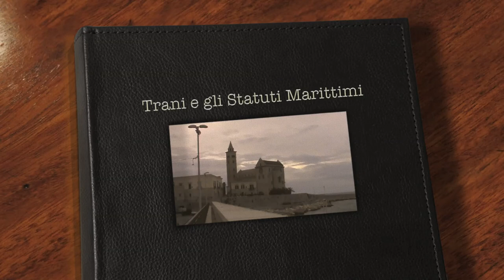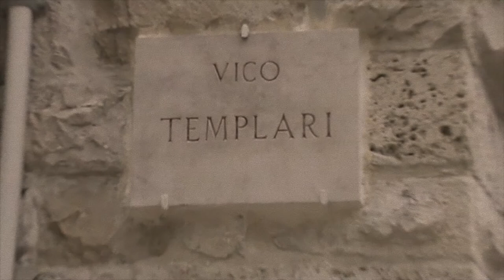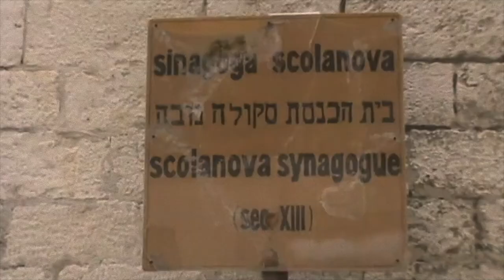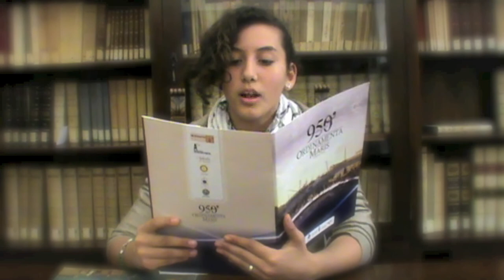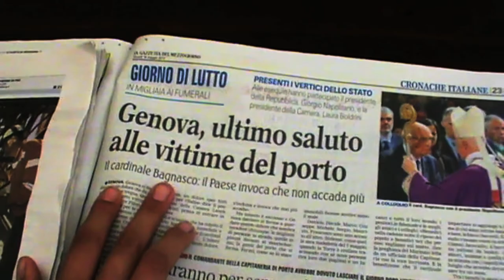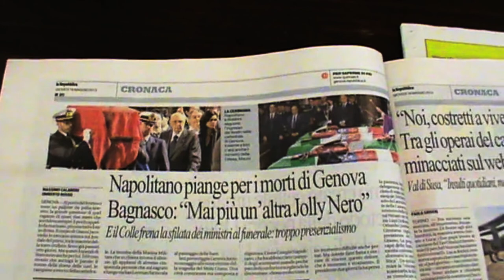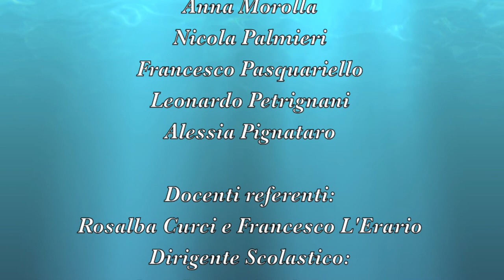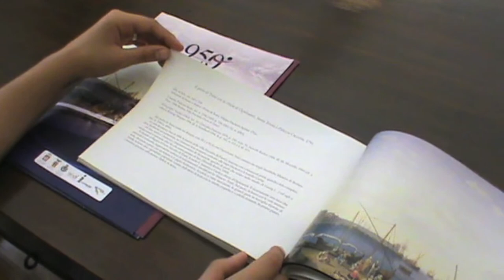Trani e gli Statuti Marittimi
Video realizzato nel corso dell'a.s. 2012/2013
2° premio " Città di Trani " per il concorso " 950° Ordinamenta Maris " nella sezione " Rappresentazioni teatrali " - Agosto 2013
1° premio per il concorso " Mediaeducazione - Fondazione Libero Bizzarri " San Benedetto del Tronto nella sezione " Documentari " - Ottobre 2013